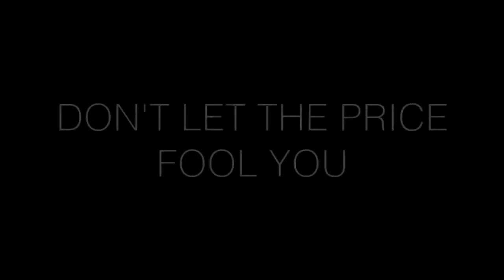Kevin Durant Full Highlights 23 Pts, 9 Reb, 7 Ast | Bucks vs Thunder | December 08, 2014 | NBA